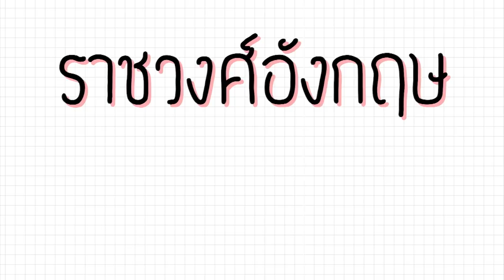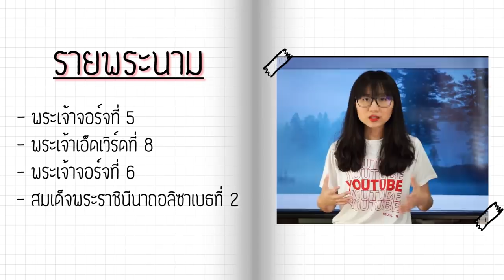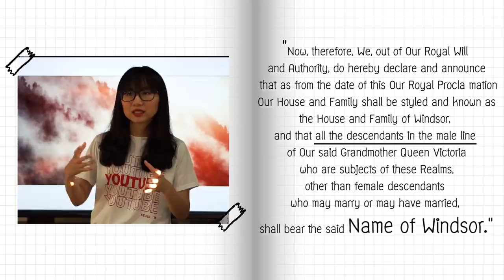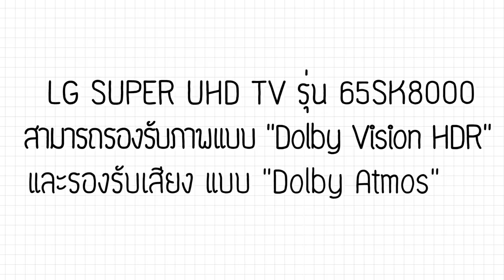เล่าเรื่องราชวงศ์วินเซอร์ | Point of View x LG & Netflix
ราชวงศ์อังกฤษเป็นมายังไง? ดราม่าภายในขนาดไหน มาฟังกันดีกว่า

อยากรู้เพิ่มเติมเกี่ยวกับ LG x Netflix สามารถไปดูรายละเอียดได้ที่

ทางไปซื้อ วรรณคดีไทยไดเจสต์

หรือ

ฟังเรื่องเกี่ยวกับ รามเกียรติ์ รามายณะ